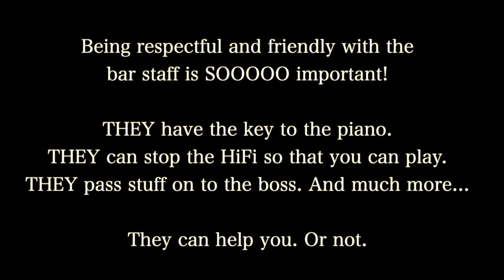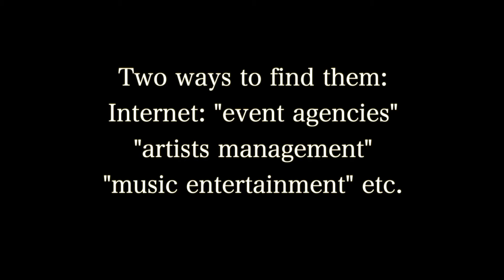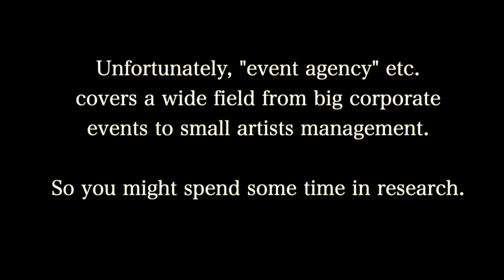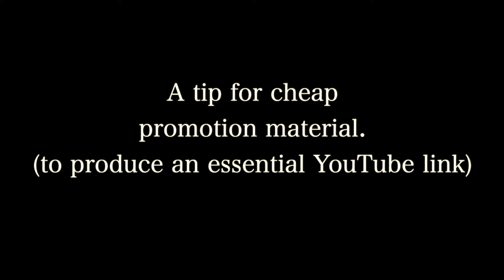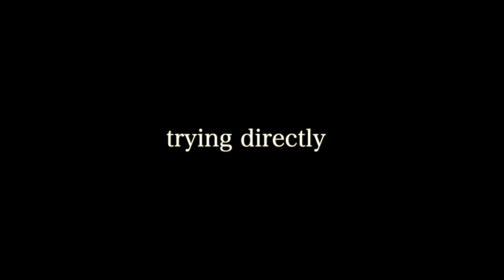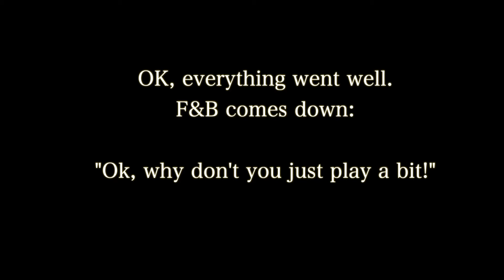How To Get Gigs as Bar Pianist, Practical Tips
Bar Piano Playlist ( you stay on Youtube)

💜 Learn on my channel (everything free) :
- Song Tutorials of all decades and styles
- Learn Blues & Boogie Piano from beginners to advanced
- Bar Piano from a professional bar pianist
- Soul, Pop & Funk piano
- Improvisation                and much more!